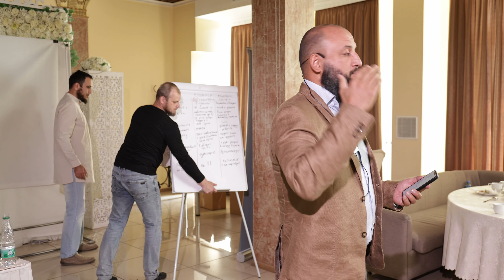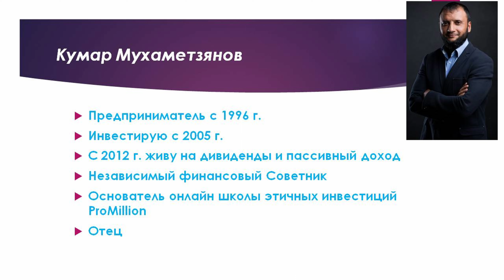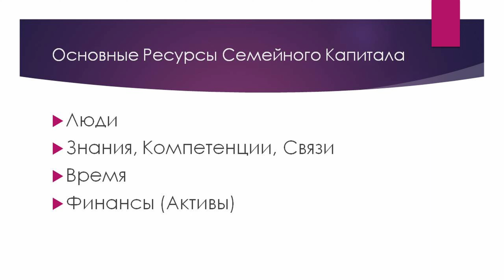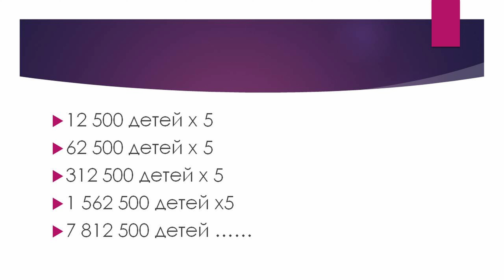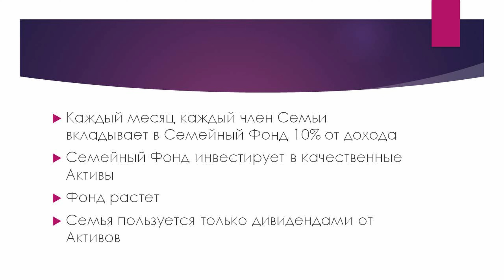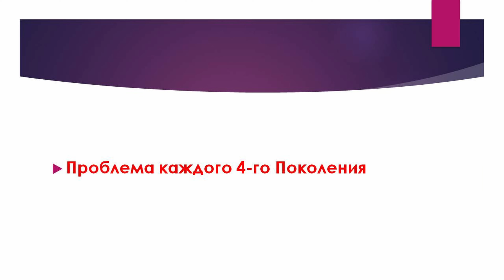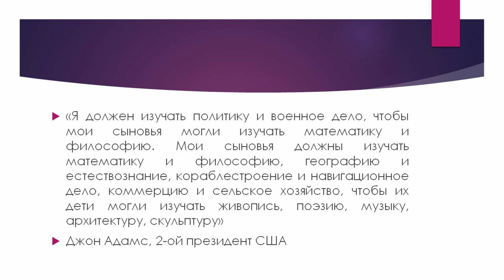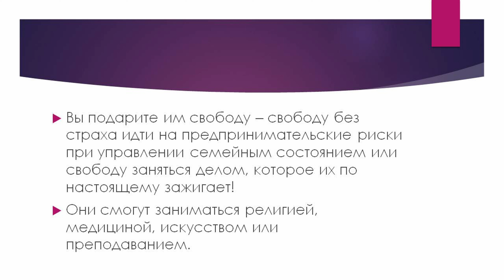Инвестиции в семью Кумар Мухаметзянов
Прошел мастер класс в городе Октябрьский от компании "Золотой сундук" @user-py7vy4rs2m  и Кумара  Мухаметзянова @kumarmukhametzyanov  это было очень мощно. БаракаЛлаху фикум братьям что приехали в наш город и провели на высшем уровне форум.